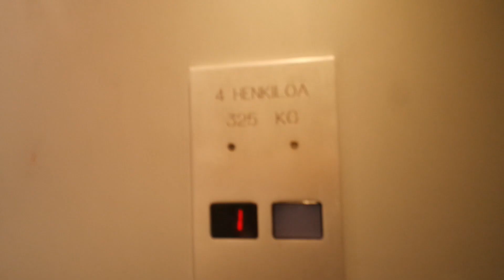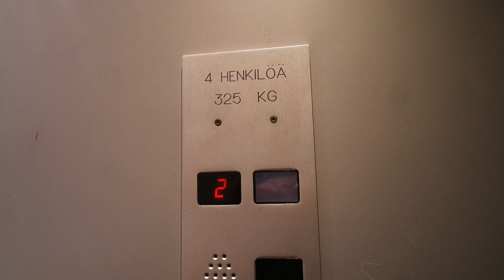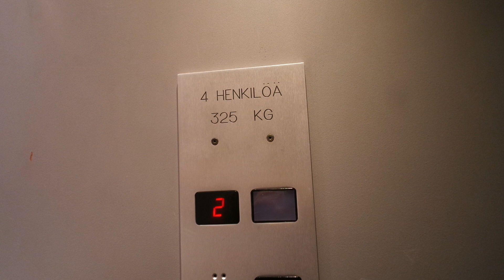Old I.G.V. roped hydraulic elevator/lift in Säterinkatu 7A, Leppävaara, Espoo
Location: Säterinkatu 7A, Leppävaara, Espoo, Finland
Brand: I.G.V., Filmed with Elevators from Finland
Year installed/modernized: 1999
Serial number: 14691
Floors: 4(1, 2, 3, 4)
Capacity: 8 persons or 630 kg
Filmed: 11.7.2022